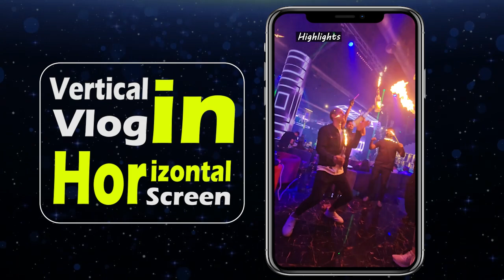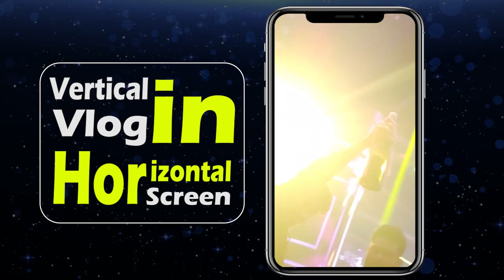Riyadh Tour Vertical vlog in Horizontal screen | explore | chudhry007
Riyadh, Saudi Arabia’s capital and main financial hub, is on a desert plateau in the country’s center.